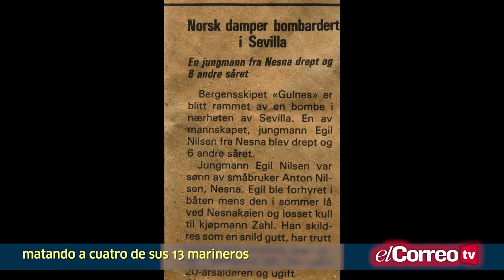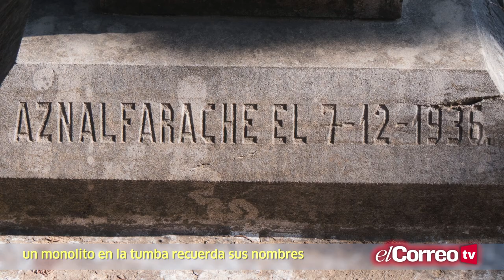katiuskas sobre Sevilla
El bombardeo de la base aérea de Tablada en Sevilla durante la Guerra Civil y las 'víctimas colaterales' noruegas en el antiguo muelle de San Juan de Aznalfarache.